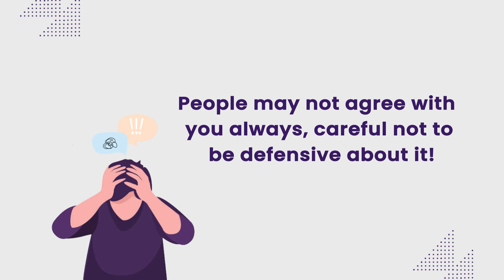How to make people listen to you- Peace First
Ready to be heard?👂
Our latest How-to for the social change crew video spills all the tips and tricks on how to make people listen to you!